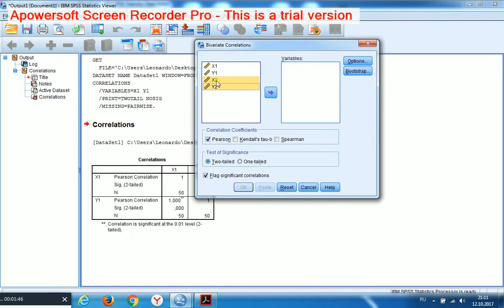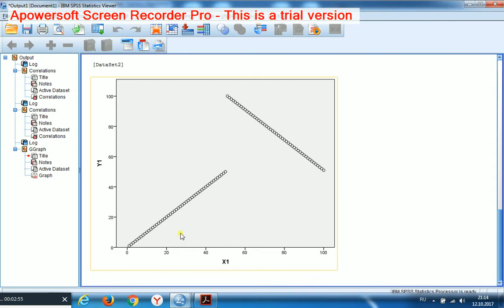Аномалии коэффициента корреляции Пирсона. 2 Голые факты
Навигация по фрагментам видео (после перехода используйте область навигации по странице справа)
Описание нашего примера: 50 наблюдений, 2 пары переменных, в первой паре переменных прослеживается тесная прямая связь, а во второй паре переменных прослеживается тесная обратная связь. Ожидаемо коэффициент корреляции Пирсона​ для первой пары равен 1, а для второй -1. Но что будет, если объединить эти пары переменных? Т.е. взять 100 наблюдений, и 1 пару переменных, в рамках которой на половине наблюдений прослеживается тесная прямая связь, а в рамках второй - тесная обратная связь. Если предварительно посмотреть на график, то..